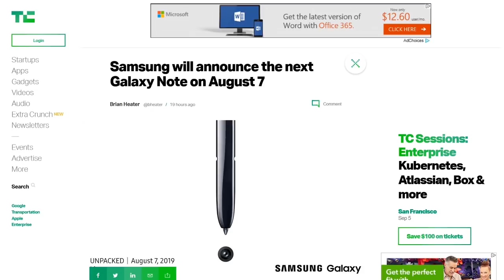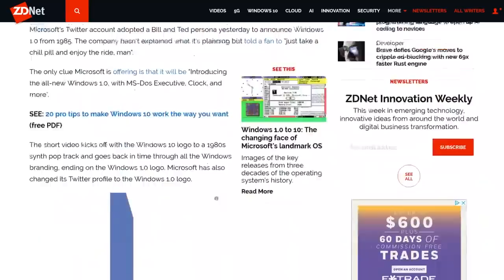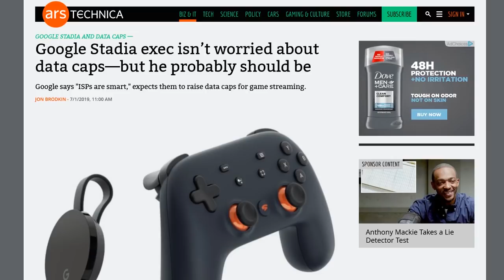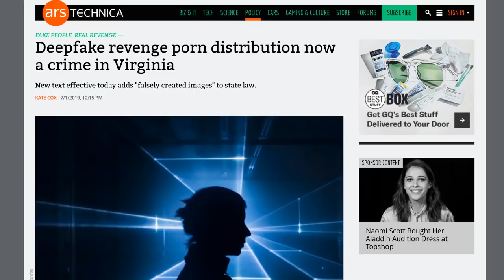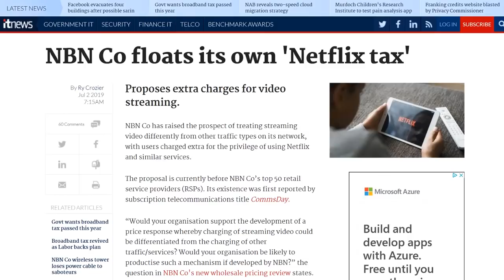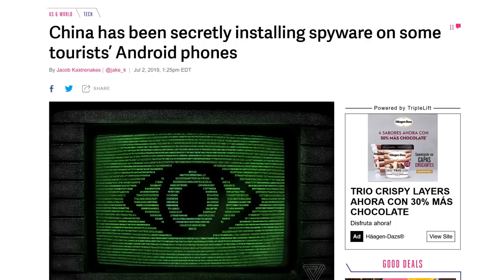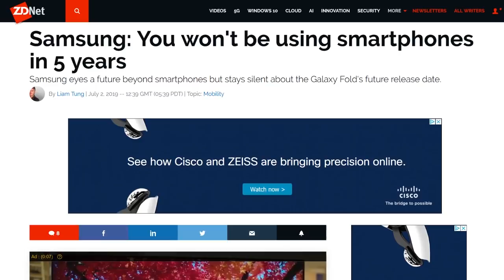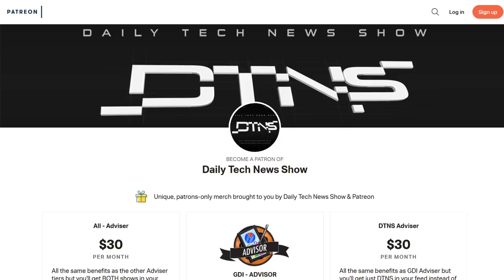Smart-E Pants 2.0 – DTNS 3565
Samsung’s DJ Koh believes that the era of the smartphones is coming to an end as 5G, IoT and new emerging technologies take shape. What comes after the smartphone and what form will it take?

Next guest:
Scott Johnson